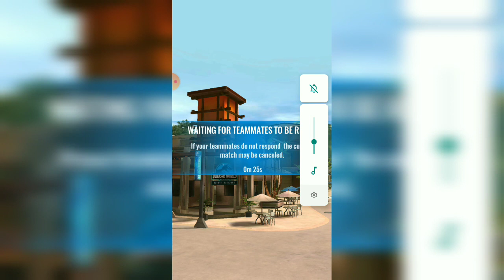Toro Vs Ceramagnus!!! +Carnotaurus Lololol (Jurassic World Alive 2.4)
That's right, Carnotaurus finally goes up against an apex creature! + 2 Toro emotes join in on the fun. lol enjoy!